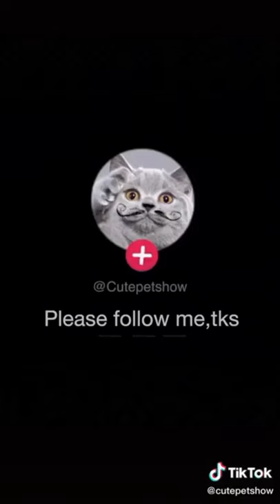Hilarious Paws Compilation 2 | Try Not to Laugh Animal Videos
2. (Meow-ci Beaucoup Pullover Hoodie)
3. (May the Paws Be With You Pullover Hoodie)
4. (Just a Girl Who Loves Cats Premium T-Shirt)
5. (I Eat Play and Nap Premium T-Shirt)